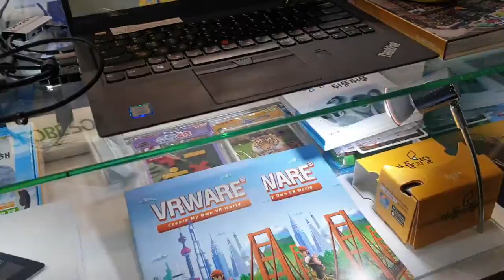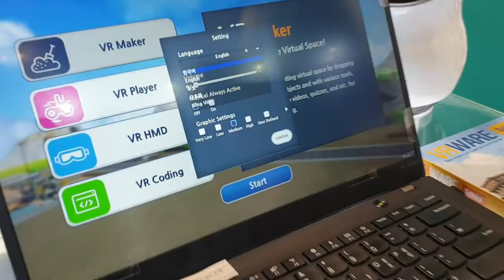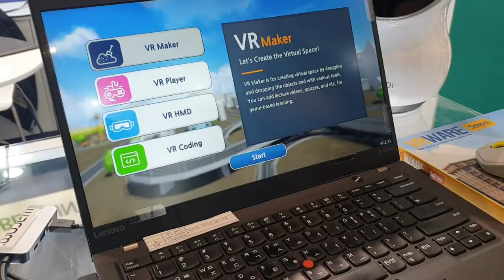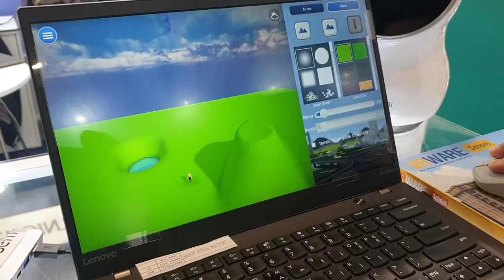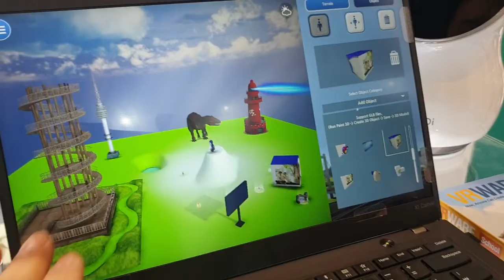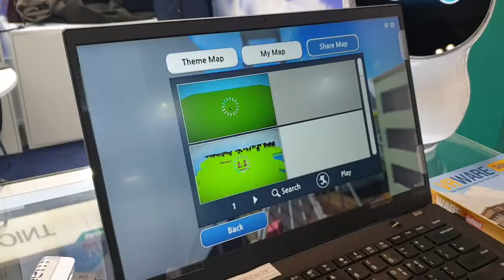200125 VR WARE 설명